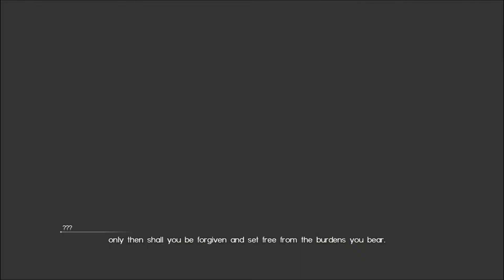Ride Along: Final Fantasy XV: Comrades Multiplayer DLC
The FF 15 DLC train comes to a stop with out look at the the multiplayer DLC expansion: Final Fantasy 15: Comrades